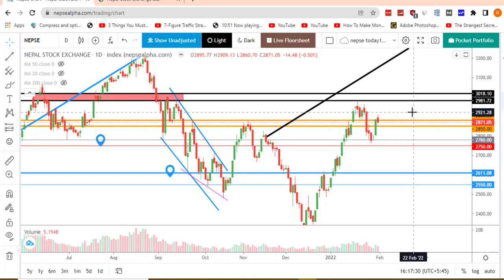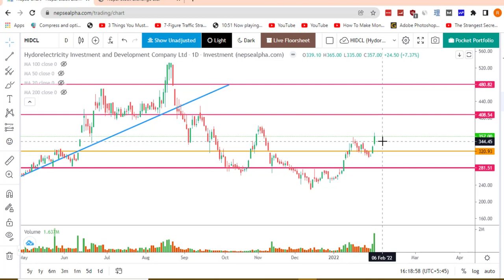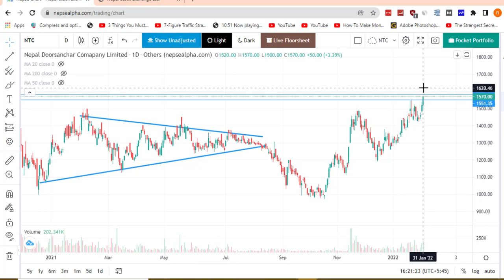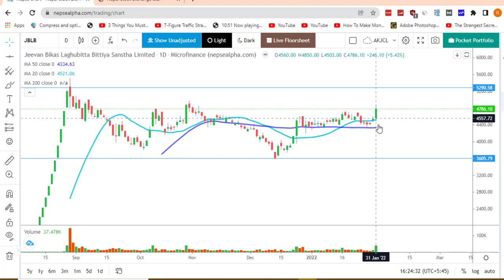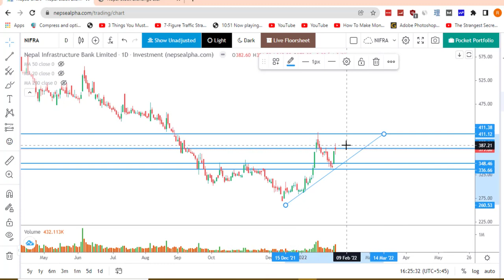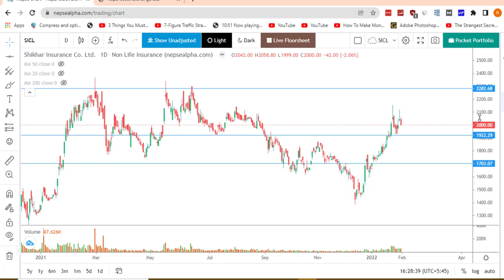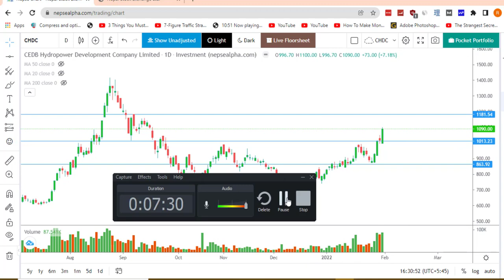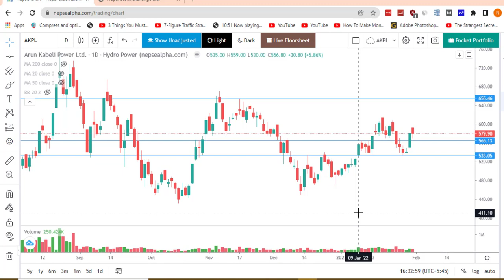JBLB, CHDC, AKPL, HIDCL, NIFRA, SICL, API, NTC, UPPER Technical Analysis | Nepse stock 1/31/2022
CHDC
API Technical Analysis,
NTC Technical Analysis,
HIDCL Technical Analysis,
JBLB Technical Analysis,
UPPER Technical Analysis,
SICL Technical Analysis,
NIFRA Technical Analysis,
CHDC Technical Analysis,
AKPL Technical Analysis,
Ya Nepali Technical Analysis
AHPC Technical Analysis
The technical analysis on the JBLB,CHDC,AKPL,HIDCL,NIFRA,SICL,API,NTC,UPPER
Technical Analysis on a NIFRA NHPC
nhpc merolagani
nepse alpha chart
nepse chart
sharesansar
nhpc share price history
nhpc
api share nepal
api right share 2021
api share price nepse
api hydropower share price
AKPL share price
AKPL sharesansar
AKPL share price nepal
AKPL share price in nepal
AKPL share price today
AKPL news
AKPL dividend history
AKPLipo price
upper tamakoshi
technical analysis tools
upper tamakoshi share registrar
upper tamakoshi share bonus
ahpc share price today
ahpc sharesansar
ahpc right share 2021
hidcl share price today
hidcl bonus share 2021
hidcl right share 2078
hidcl share price
hidcl right share 2021
hidcl bonus share history
hidcl right share notice
hidcl merolagani
ntc share nepal
nepal telecom share price history
face value of nepal telecom
ntc bonus share
ntc sharesansar
ntc dividend 2021
ntc dividend history
ntc dividend 2078

akpl - sharesansar
akpl merolagani
rsi of akpl
arun kabeli share price
akpl right share 2021
arun kabeli right share
akpl bonus share
akpl dividend history

chdc sharesansar
chdc merolagani
chdc share price
chdc eps
chdc share price merolagani
chdc full form
cedb hydropower share price
chdc hydropower share price

jblb price today
jblb bonus
jblb sharesansar
jeevan bikas laghubitta branches
jeevan bikas laghubitta website
jblb merolagani
jblb share price nepal
jeevan bikas laghubitta opening price

sicl sharesansar
sicl right share news
shikhar insurance
sicl merolagani
sicl formula
shikhar insurance share price
sicl share price
shikhar insurance bonus share

nifra ipo
nifra bank
nifra share price
nifra total ipo
nifra wiki
nifra vacancy
nifra capital structure
nifra merolagani